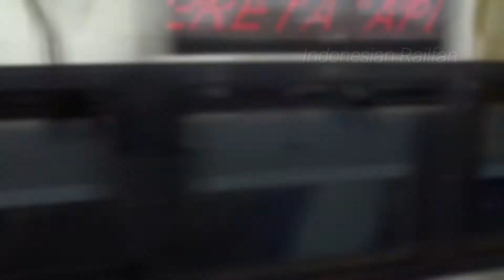Tiga KA ngebut di Stasiun Kranji || Three trains speeding at Kranji Station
Video diambil sebelum pandemi Covid 19
This video was taken before Covid 19 pandemic